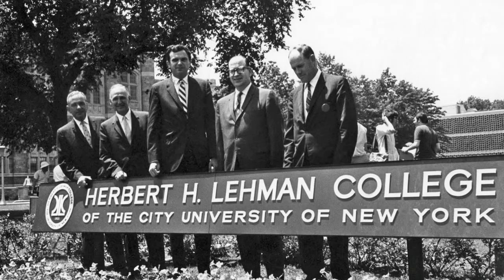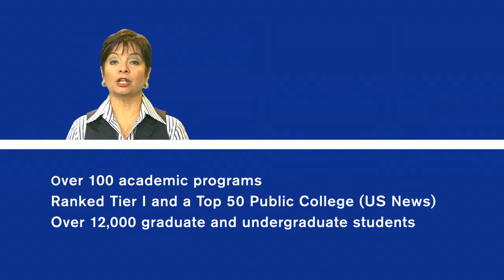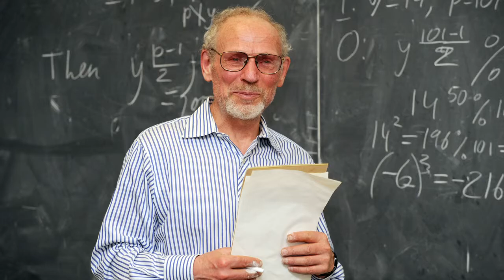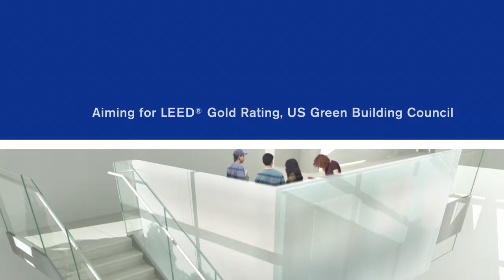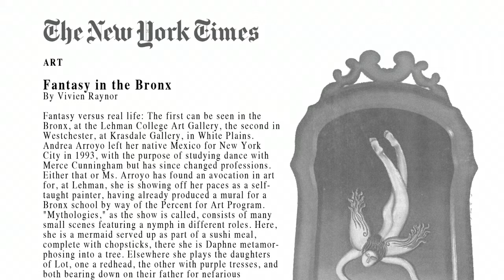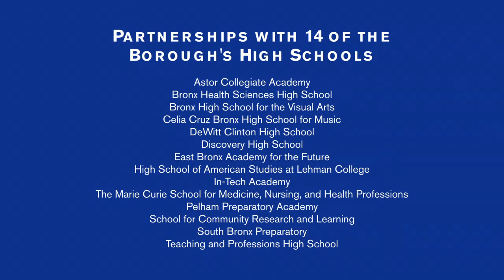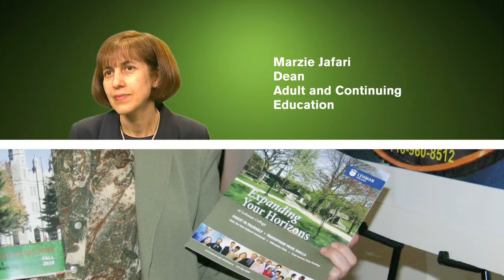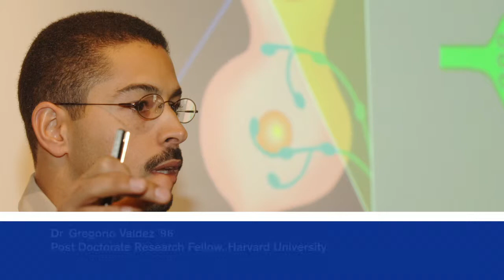Lehman College: Making a Difference in the Life of the Region and Its People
Lehman College's annual Leadership Dinner Gala, held at the New York Botanical Garden in the Bronx on October 27, recognized alumni and friends of the College who have had a transformative influence on the community, and have made significant achievements. It also raised much-needed scholarship funds for Lehman students.